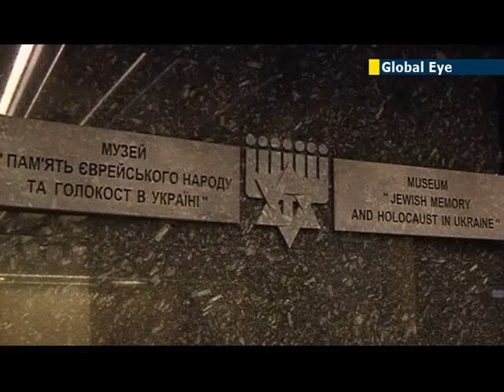New Jewish cultural centre opens in Ukrainian city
New Jewish community centre unveiled in the Ukrainian industrial city of Dnipropetrovsk is the largest of its kind in the world. It also houses a big holocaust museum and is funded by local businessmen Ihor Kolomoisky and Hennadiy Boholyubov.